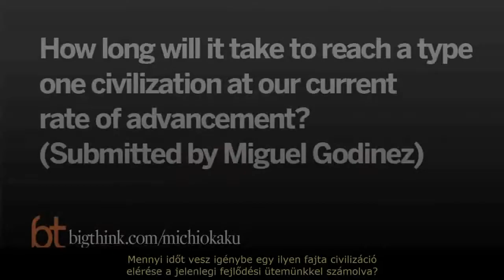A bolygószintű civilizációk vajúdásai